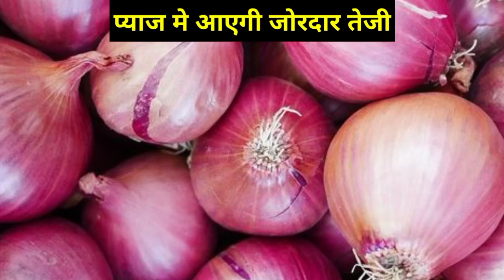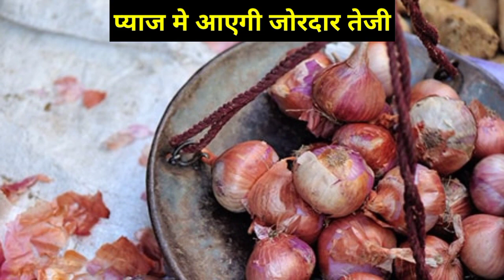प्याज में आने वाली है जोरदार तेजी प्याज का भाव जाएगा 30₹ के पार pyaj ki teji mandi riport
किसान भाइयों स्वागत है हमारे यूट्यूब चैनल में

किसान भाइयों आपको हमारे चैनल पर खेती से संबंधित नई-नई जानकारियां वह मंडी भाव
 की डेली अपडेट मिलती रहेगी